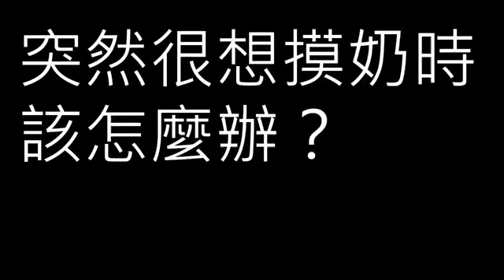日本的技術力果然不能小看啊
Xiaohongshu, also known as RED, or 小红书 in Chinese is a social media and e-commerce platform.